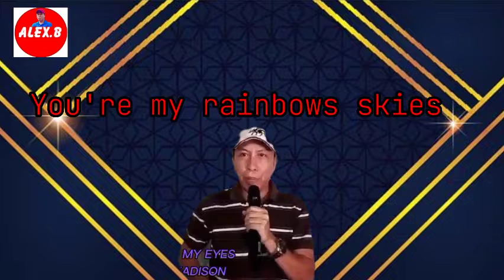*BEAUTIFUL IN MY EYES* by: Joshua Kadison (ALEXB.cover)